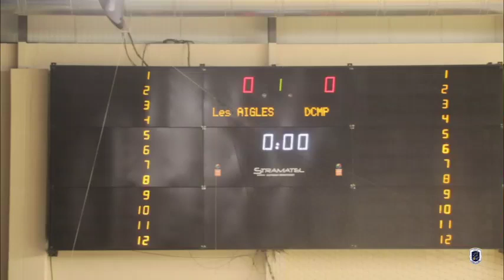CHAMPIONNAT DE HANDBALL DE KINSHASA 2EME JOURNEE HC LES AIGLES DU CONGO BAS LE HC DCMP PAR FORFAIT